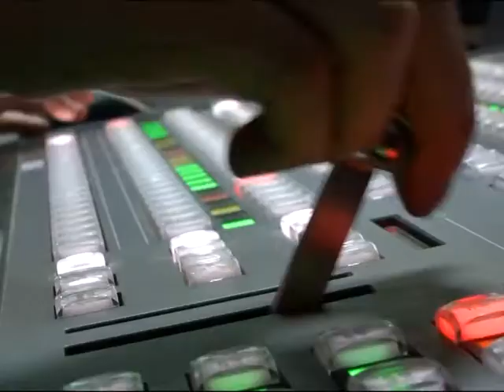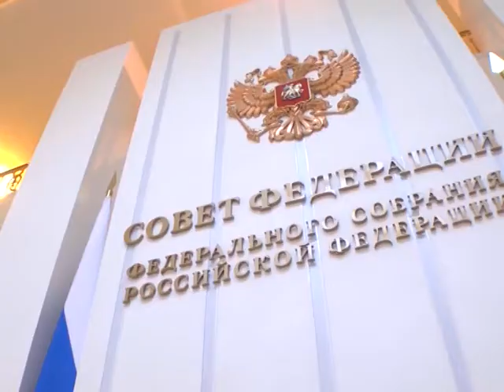Телеканалы "Самара-ГИС" и "Вместе-РФ" стали партнерами